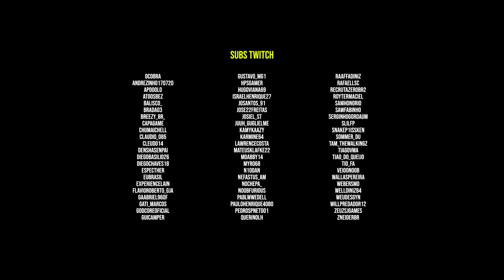DayZ A Base | Fim de uma História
Gameplay de Dayz. A Base traz o dia a dia de um sobrevivente, tendo que construir e manter uma base no dayz.

== Midias:

Twitch.tv/aldogoficial

== Setup:

Monitor: AOC 21" G2260VWQ6 | Acer v226HQL 21''
MOBO: Placa-Mãe Asus TUF B550M PLUS
PROCESSADOR: Ryzen 5 5600
GPU: RTX 3070 MSI Gaming Z Trio
Memória:  32Gb DDR4 Kingston Fury 3200 (4X8)
Water Cooler: Cooler Master ML240L V2
Interface de Audio: Behringer U-PHORIA UM2
Mouse: Logitech G502
Teclado: Redragon mecânico Mitra
Headset: JBL Quantum 400, JBL TUNE 500, Redragon Pandora 2
Microfones: HyperX Quadcast, Lesson SM58, Behringer B1
Gabinete: Redragon wheel jack RED
Fonte: XPG 80 Plus Gold Core Reactor 650w